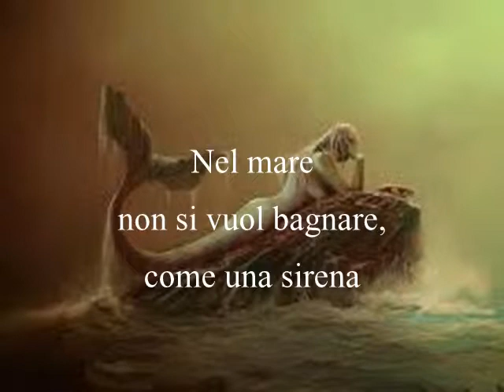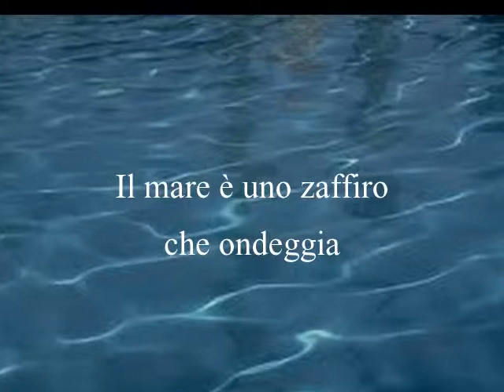Tramonta il sole - Tania Testa-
Poesia e video elaborati da Tania Testa